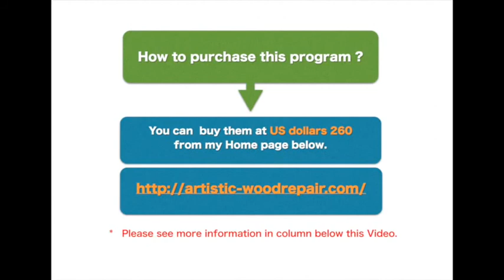Global repairer skill seminar ! (３)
この動画は YouTube 動画エディタ（ further details , please visit my Home page below.

The Price of Text & Video ( Web Seminar Program )  :  US Dollars 260
You can download all the program from this URL with the password you receive.

 ＊THE PERSONS WHO COULD NOT OPEN  THE HOME PAGE.

＊CONTENTS OF TEXT ＊

PART  1  (Total 26 pages)

1.   Tools & Materials
2.   About Wood flooring    　                                                                                                                             3.   Analysis for damages of wood
4.   How to finish the damages
5.   Drawing technics 　  6.Sheen

PART 2  (Total  16 pages)

1    Your Attitude calls your success                                                            2    How to avoid Failures ＆ Troubles                                                         3    Points of self-training                                                                               4    About  “Self responsibility”                                                                     5.    Important process with additional information                                 6.    How to develop your business

＊ APENDIX
1.   List of tools  & materials                                                                        2.   Reminder list for Sequence of Process * Important
3.   How to start this program * Important                                                 4.   Distributors in the world                                                                          5.   My tools & materials for repair job

＊  CONTENTS : VIDEO LESSON LIBRARY FOR WOOD REPAIR  (21 Video Movies)＊

＊ 1.  Frame 1  　  2.  Frame 2  　   3.  Frame  3   　 4. Frame 4
 5.  Flooring1  　  6.  Flooring 2    7.  Flooring 3    8. Flooring 4
 9.  Flooring 5  　  10.  Board     11.  Draw grains   12. Light dents
13. Masking film   14. Pure wood     15.Soft wax   16. Removal methods      17. Epoxy putty   　  18. Caulking
19. Slide show   20. Choice colors   21. Maintenance of tools